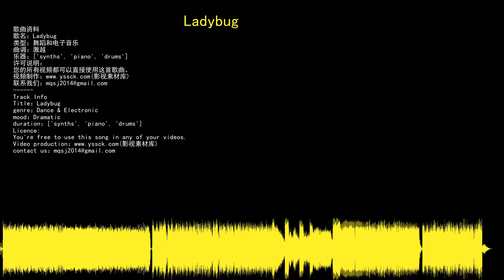youtube audio library 免费无版权音乐库 免费背景音乐下载 Ladybug 舞蹈和电子音乐 Dance & Electronic 激越 Dramatic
歌曲资料
歌名：Ladybug
音乐制作：Quincas Moreira
类型：舞蹈和电子音乐
曲调：激越
乐器：synths,piano,drums
许可说明：
您的所有视频都可以直接使用这首歌曲。
Track Info
Title：Ladybug
artist：Quincas Moreira
genre：Dance & Electronic
mood：Dramatic
duration：synths,piano,drums